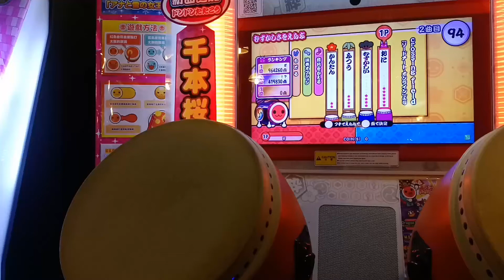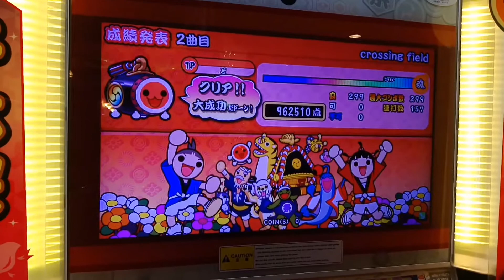太鼓の達人イエローver. crossing field 全良